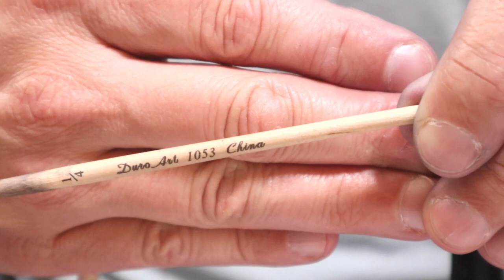Lilac Color Jig Almost Live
Another almost live session tying a custom painted walleye jig.  This is a simple lilac colored head with a basic purple tail made for a customer many years ago.  I jazz up the pattern just a bit by adding New Age Krinkle Flash along each side.